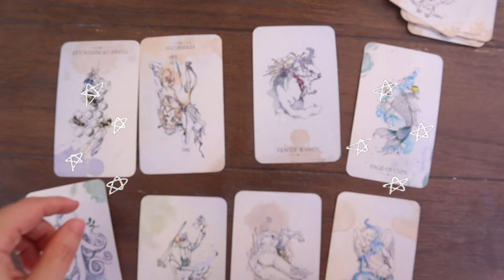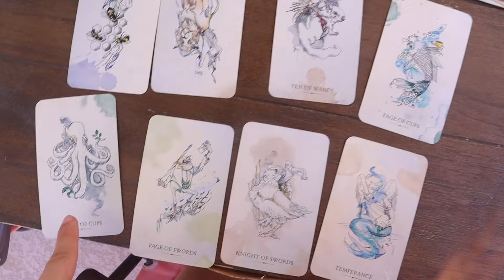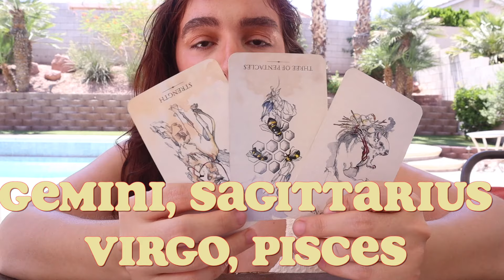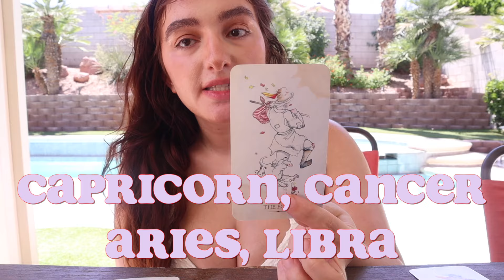☀️🌊 Summer Tarot Predictions For Your Moon Sign 🌊☀️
mutable signs: 1:00
cardinal signs: 5:35
fixed signs: 10:45